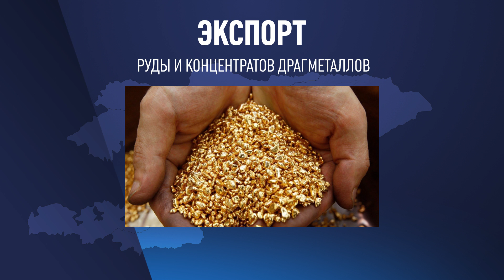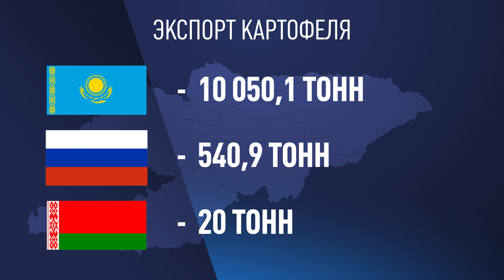КАКИЕ ТОВАРЫ ЭКСПОРТИРОВАЛ КЫРГЫЗСТАН В 2019 ГОДУ? \\ 31.10.2019 \\ Апрель ТВ